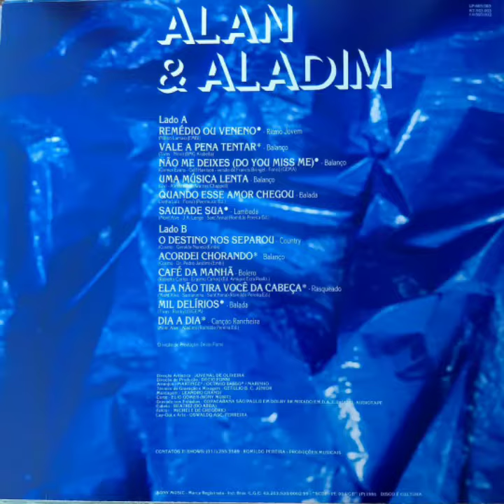SAUDADE SUA ALAN & ALADIM 1991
Último LP da Dupla Ano 1991